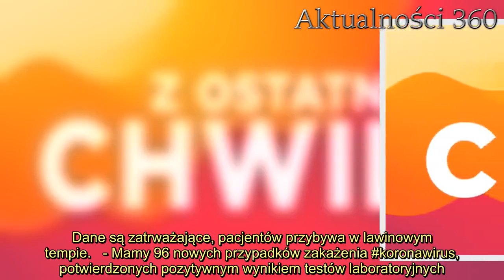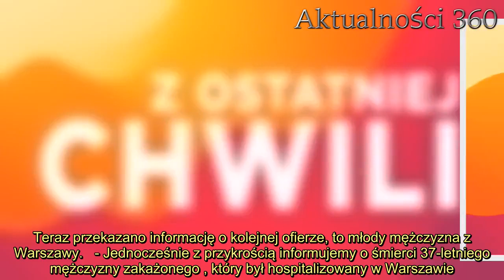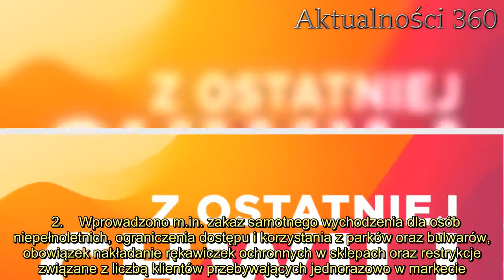Lawinowy przyrost zachorowań, potwierdzona śmierć 37-latka. Niepokojące oświadczenie Ministerstwa Zd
przekazało kolejne wiadomości o liczbie zachorowań na koronawirusa w naszym kraju. Oświadczenie resortu jest niepokojące.   poinformowało Polaków o kolejnych przypadkach zakażenia wirusem SARS-CoV-19 na terenie naszego kraju. Przekazane dane są bardzo niepokojące - lawinowy wzrost zachorowań paraliżuje kraj. Niedawno rząd wprowadził dodatkowe restrykcje związane z szalejąca pandemią. przekazało informacje o kolejnych zakażonych pacjentach  Resort zdrowia na bieżąco informuje Polaków o liczbie osób zakażonych na terenie całego kraju. Niedawno przekroczono próg 2 tysięcy przypadków. Teraz ministerstwo poinformowało o kolejnych zachorowaniach potwierdzonych badaniami. Dane są zatrważające, pacjentów przybywa w lawinowym tempie.  - Mamy 96 nowych przypadków zakażenia koronawirus, potwierdzonych pozytywnym wynikiem testów laboratoryjnych. Potwierdzone przypadki dotyczą: 57 osób z woj. mazowieckiego, 9 osób z woj. śląskiego, 7 osób z woj. dolnośląskiego, 6 osób z woj. lubuskiego, 4 osób z woj. opolskiego, 3 osób z woj. świętokrzyskiego, 3 osób z woj. wielkopolskiego, 2 osób z woj. podkarpackiego, zachodniopomorskiego i pomorskiego oraz 1 osoby z woj. lubelskiego - przekazał resort zdrowia za pomocą .    Do tej pory z powodu zakażenia zmarło w Polsce 32 pacjentów, ostatni zgon potwierdzono w Tychach, zmarła tam 70-letnia kobieta. Teraz przekazano informację o kolejnej ofierze, to młody mężczyzna z Warszawy.  - Jednocześnie z przykrością informujemy o śmierci 37-letniego mężczyzny zakażonego , który był hospitalizowany w Warszawie. W sumie liczba zakażonych : 2311/33 (wszystkie pozytywne przypadki/w tym osoby zmarłe) - przekazało ministerstwo. potwierdziło również kolejny zgon z powodu zakażenia  Najwięcej chorych zarejestrowano w województwie mazowieckim, ponad 500 przypadków. Kolejne najliczebniejsze województwa pod względem potwierdzonych zakażeń to dolnośląskie i śląskie. W obu obszarach liczba zarażonych przekroczyła 250 osób. W związku z szybkim tempem wzrostu liczby zakażonych osób, polski rząd ogłosił kolejne obostrzenia dla obywateli mające na celu powstrzymanie rozprzestrzenienia się wirusa.   2.  Wprowadzono m.in. zakaz samotnego wychodzenia dla osób niepełnoletnich, ograniczenia dostępu i korzystania z parków oraz bulwarów, obowiązek nakładanie rękawiczek ochronnych w sklepach oraz restrykcje związane z liczbą klientów przebywających jednorazowo w markecie. Uchwalono również specjalne godziny, w których zakupy będą mogli zrobić tylko seniorzy. Za łamanie przepisów grożą surowe kary pieniężne, od 5 do 30 tysięcy złotych lub nawet ograniczenie wolności.